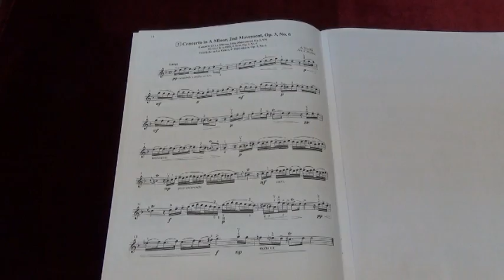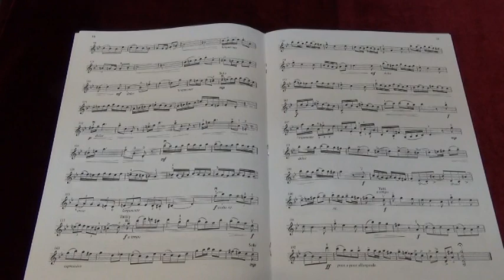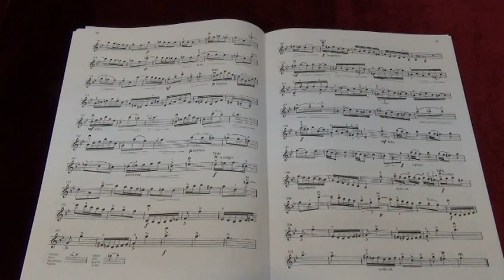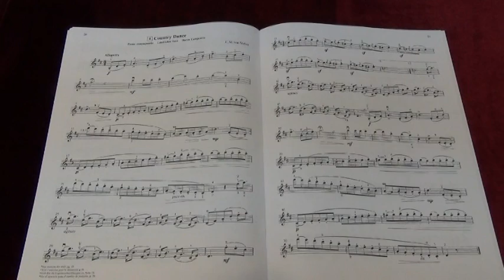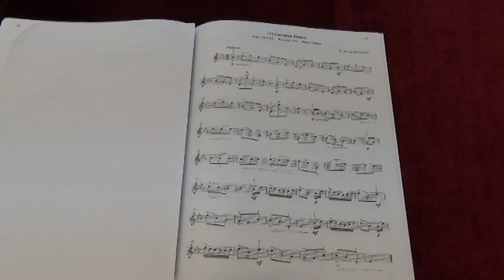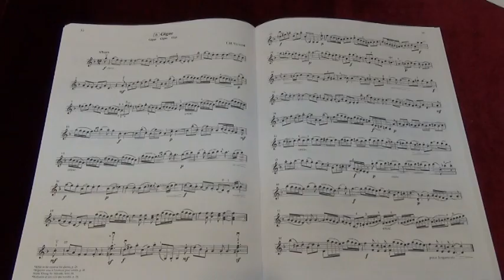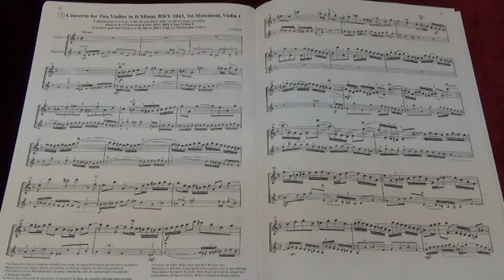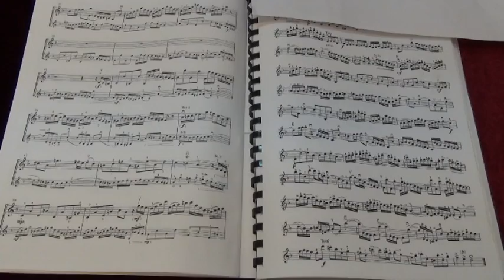Suzuki Violin Volume 5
Suzuki Violin Volime 5, played by Mike Chau